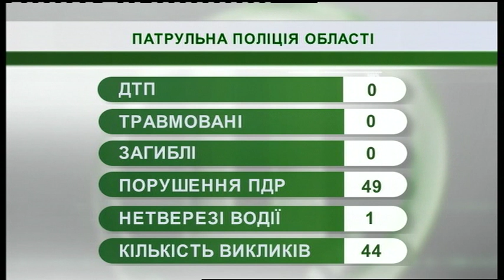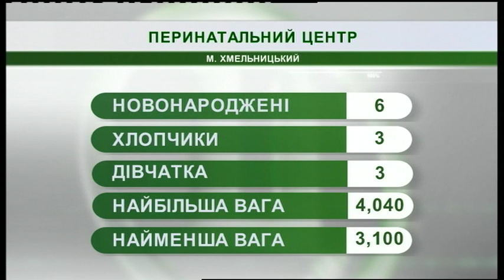25.04.2019. Новини. 07:30